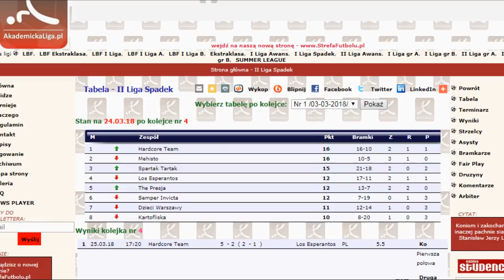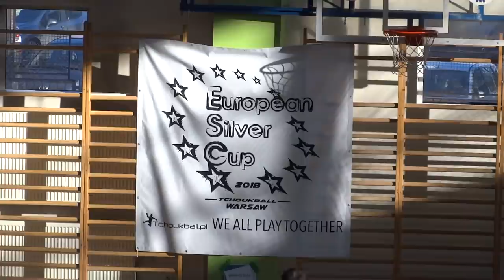"Moja Miesiączka" odc. 19.